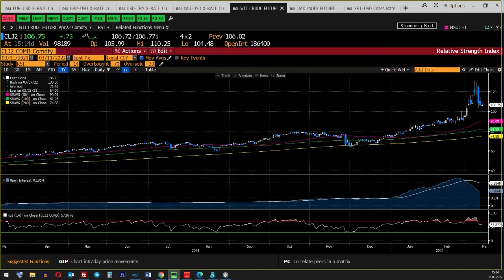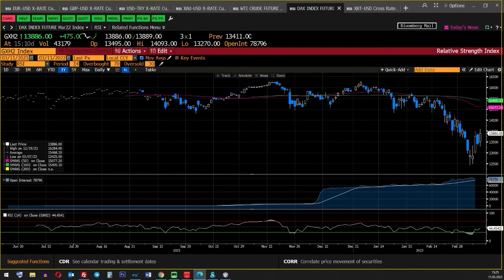Putin'in Pozitif Mesajı Altını Nasıl Etkiledi? | KlasFX